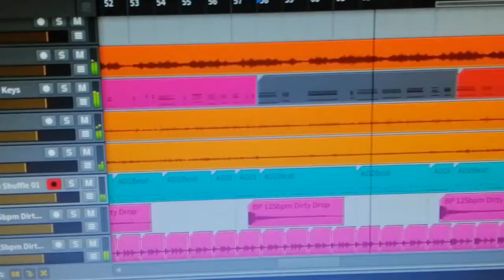Versace On The Floor Cover Gokoh Alto Sax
Original : Versace On The Floor | Bruno Mars
Artist :Gokoh Alto Sax
Piano :Gokoh Alto Sax